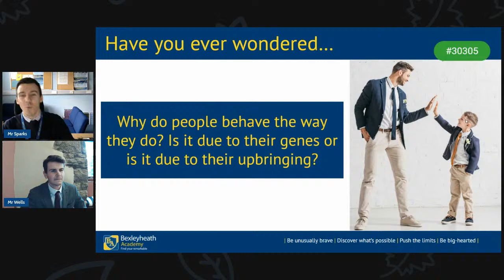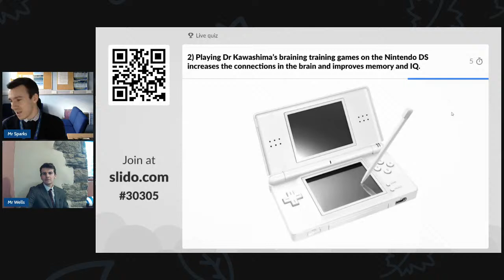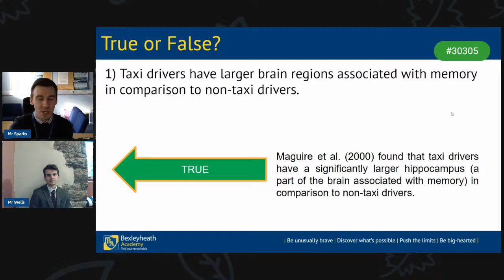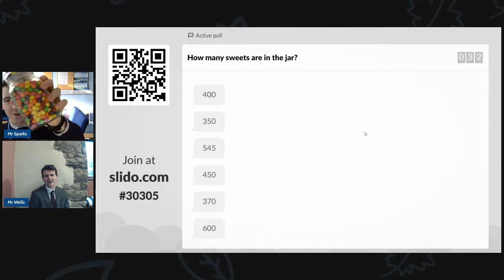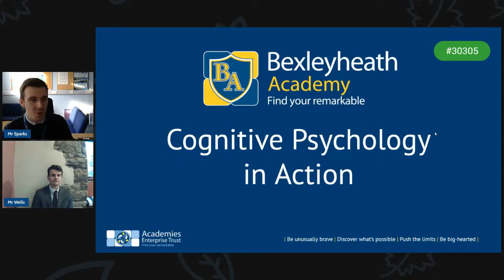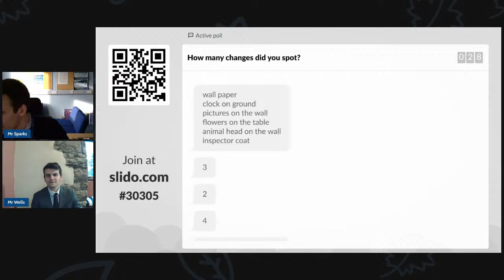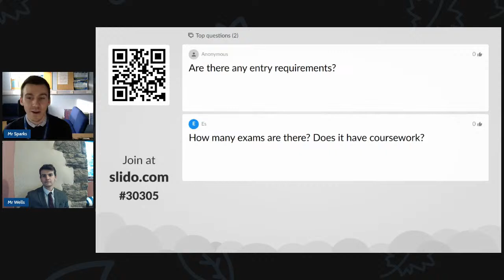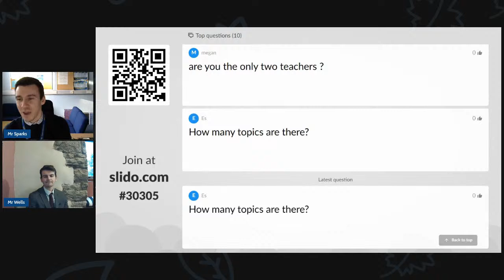A-Level Psychology | Sixth Form Masterclass | Bexleyheath Academy